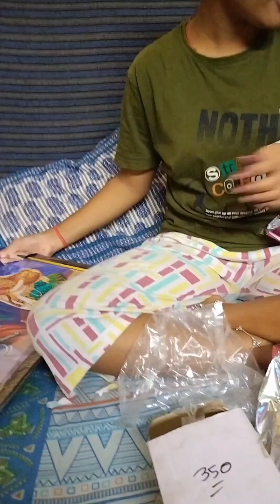ସାଦଖିଆ fuction/Baby shower celebration 🎂🥰👣🧿🫶ଫୁଲ୍ ଭିଡିଓ ଭଲ ଲାଗିଲେ,/please like & subscribe 🫶